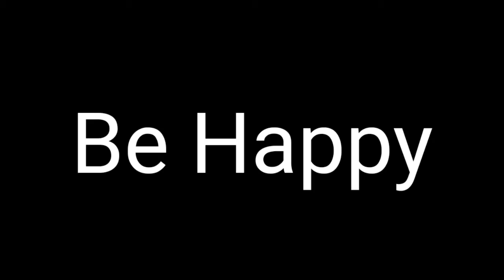🎶Oreo remix🎶 ⭐Blockman go montage⭐ (Blockman go: Blocky mods)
I fked deze Bishesss